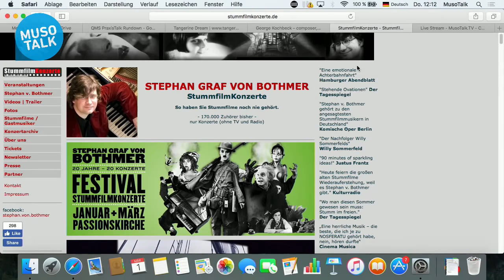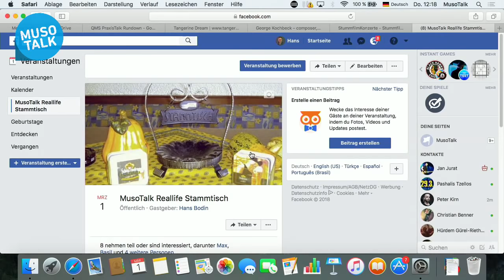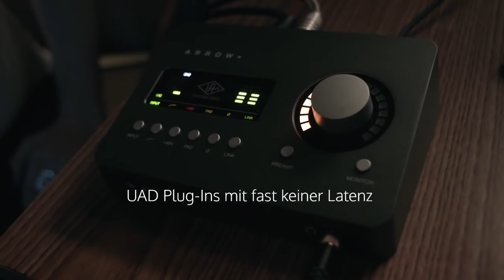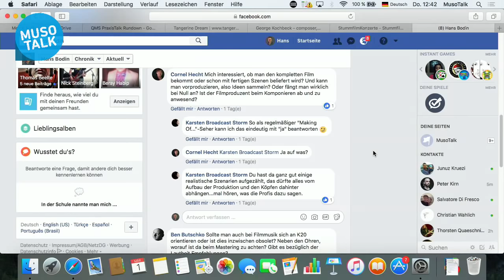Filmmusik machen - die wichtigsten Fragen - PraxisTalk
Was unterscheidet Filmmusik von U-Musik?  Was sind die größten Herausforderungen die Filmmusikkomponisten bewältigen müßen?
Mit Stummfilm-Komponist  Stephan Graf v. Bothmer, Krimi-Vertoner George Kochbeck und Thorsten Quaeschning von Tangerine Dream.